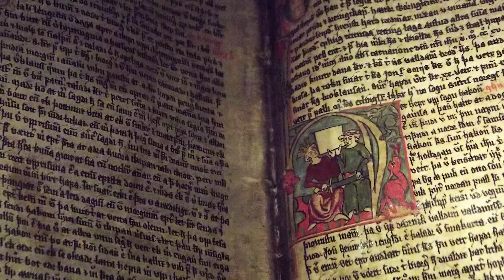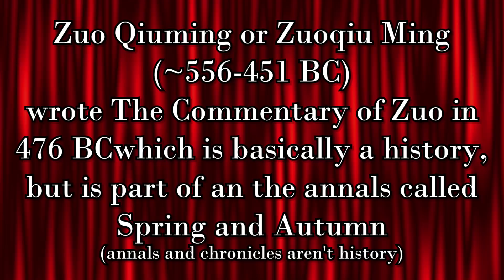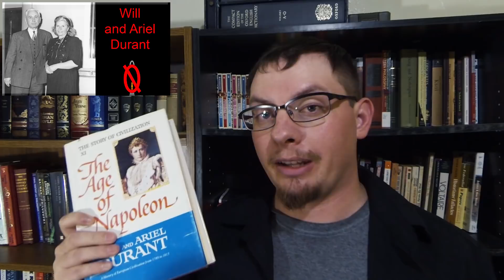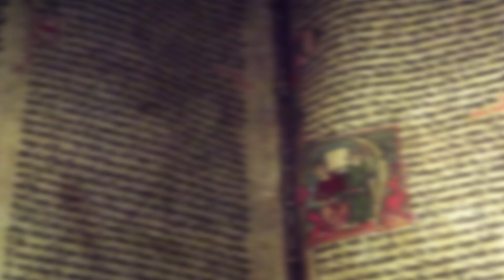When does history begin?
It is a simple sounding question, but history never yields easy answers.  Come explore the interesting connotations of the beginning of history.